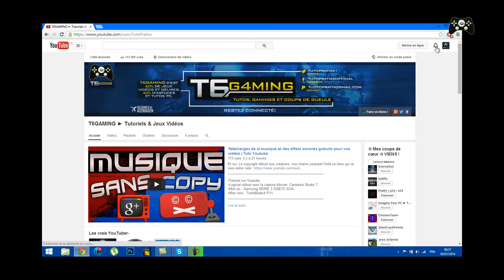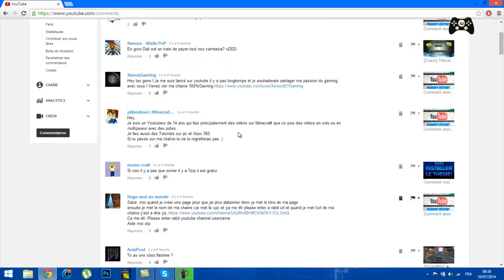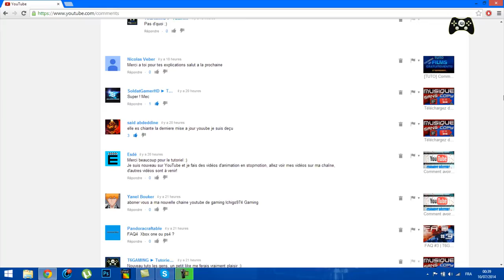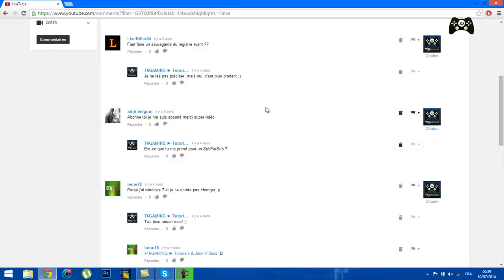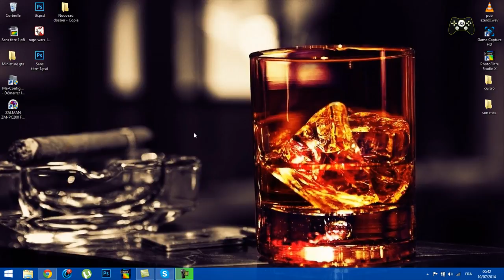Comment répondre aux commentaires plus rapidement et efficacement | Tuto Youtube + INFO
Nouvelle vidéo tutoriels sur youtube qui va vont montrée une astuce pour répondre très vite et efficacement aux commentaires de toutes vos vidéos.